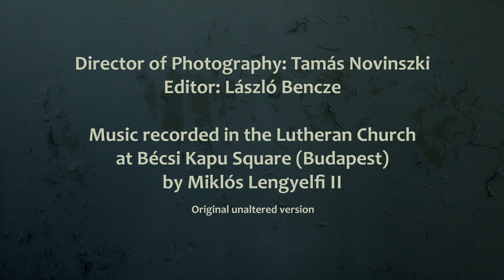G.T. Holst: I Love My Love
The Waldorf Student Choir - Conductor: László Bencze
Nancy: Réka Laczkó, the Boy: Áron Csutoros
Written and Directed by László Bencze
Director of Photography: Tamás Novinszki
Editor: László Bencze
Music recorded in the Lutheran Church at Bécsi Kapu Square (Budapest) by Miklós Lengyelfi II. Original unaltered version.
Special Thanks: Eszter Dániel, Szabolcs Csanicz, Bulcsú Bencze, Jurányi Art Incubator House, Independently Together (FÜGE)

I Love My Love [Cornish Folksong] by G. T. Holst

Abroad as I was walking, one evening in the spring,
I heard a maid in Bedlam so sweetly for to sing;
Her chains she rattled with her hands,
And thus replied she:

"I love my love because I know my love loves me!

O cruel were his parents who sent my love to sea,
And cruel was the ship that bore my love from me;
Yet I love his parents since they're his although
They've ruined me:

With straw I'll weave a garland,
I'll weave it very fine;
With roses, lilies, daisies,
I'll mix the eglantine;
And I'll present it to my love
When he returns from sea.

For I love my love, because I know my love loves me."

Just as she sat there weeping,
Her love he came on land.
Then hearing she was in Bedlam,
He ran straight out of hand.
He flew into her snow-white arms,
And thus replied he:

She said: "My love don't frighten me;
Are you my love or no?"
"O yes, my dearest Nancy,
I am your love, also I am return'd to
Make amends for all your injury;

So now these two are married,
And happy may they be like turtle
Doves togheter, in love and unity.
All pretty maids with patience wait
That have got loves at sea;